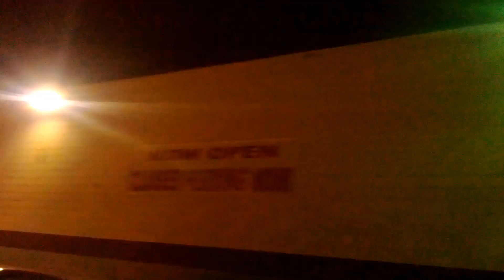Best Gym Moments From 2014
2014 was filled with a lot of awesome moments in which many of Kinetic Purpose's members accomplished  milestones of sick tricks and moves! Hears a video that shows some of the fantastic moves that went down at the gym.

Song: Sigma- Changing feat. Paloma Faith